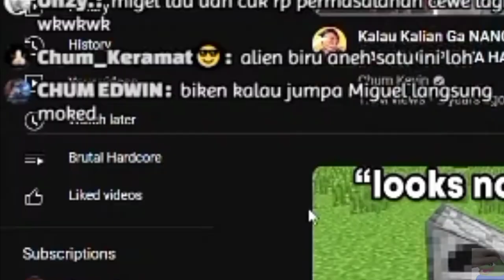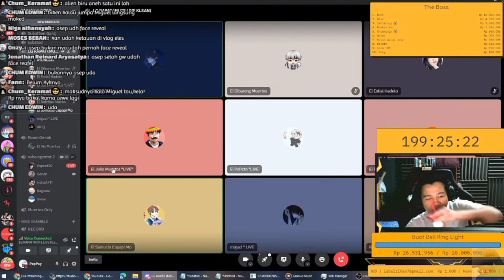tidak sengaja ke reveal oleh @PepPey 😱😱 [Brutalhardcore clip]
my apk edit:
-Kinemaster
-Capcut
-pixellab
-background eraser

hope you enjoy my clip:3